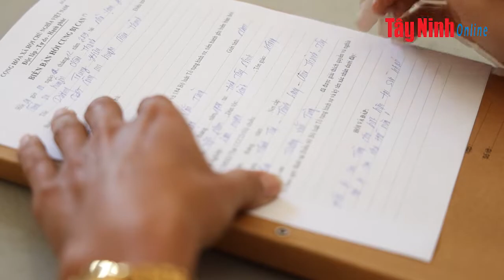TOA XU 6 NAM TU VAN CHUYEN PHAO